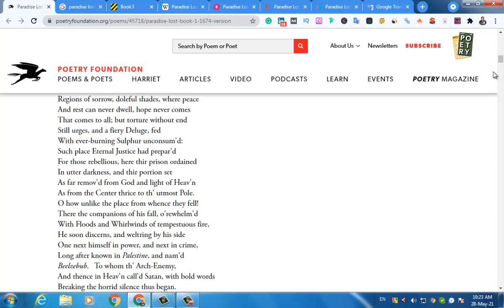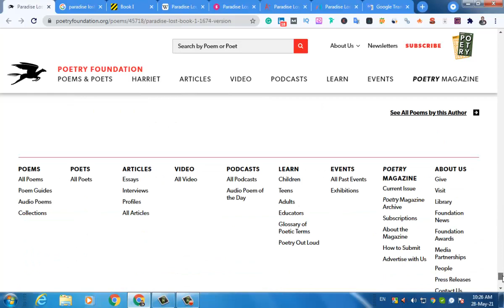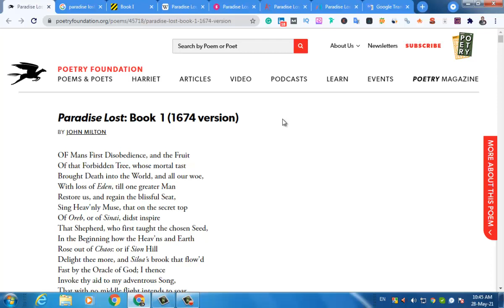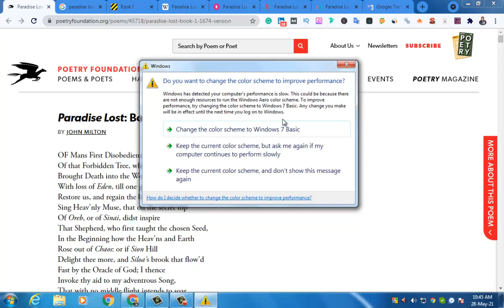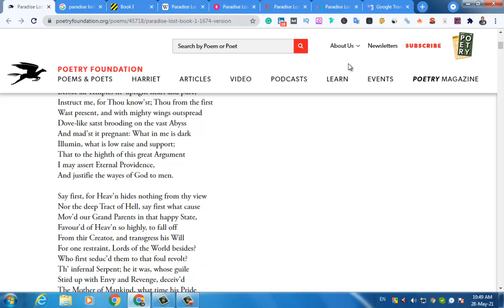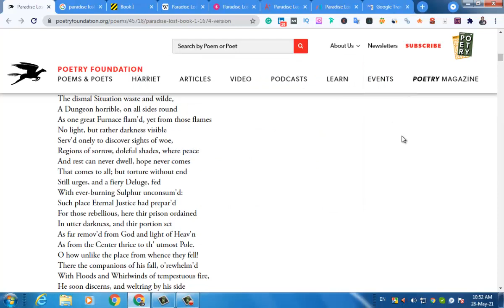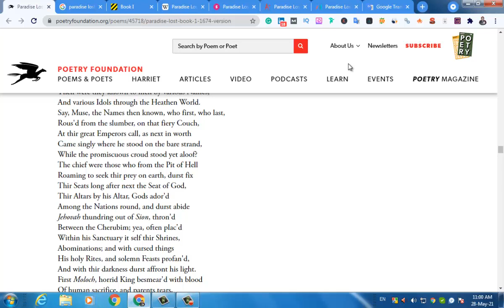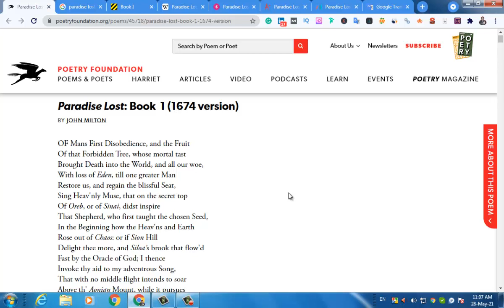Paradise Lost: Book 1 |By John Milton |Full Summary Overview| Bangla Lecture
Paradise Lost:  Book 1 Full Summary Bangla Lecture